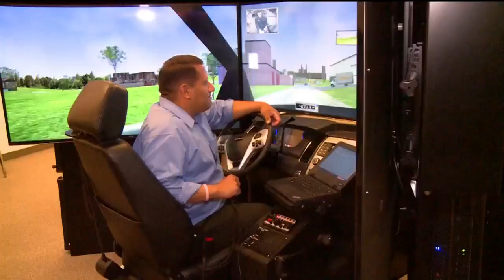UoP Students Connect With Stockton Cops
The training was part of a community outreach effort to give people a look at what it means to be a cop.